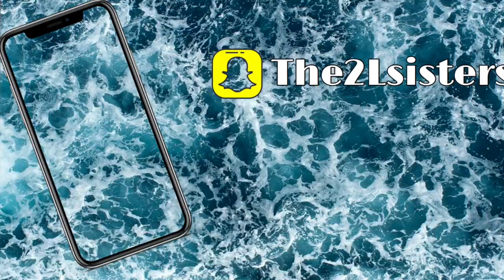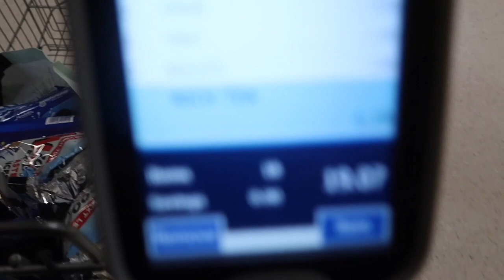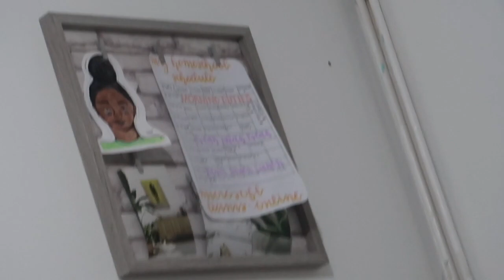watch us TRY to get ready for the UK's LOCKDOWN!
Hey TheL Squad,
our social medias:
📸 : thel_sisters/geemunii.x
🐦: the2lsisters
👻:The2Lsisters
all music used in this video is by producer mykah
Help fund our trip to the US by watching the ads! lol!
see you later x